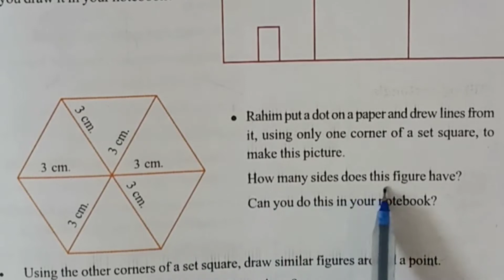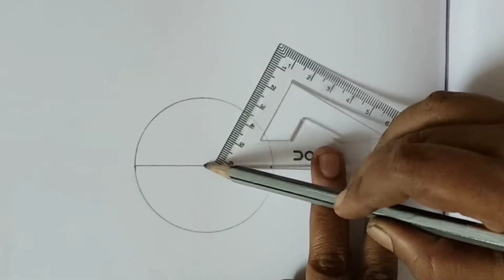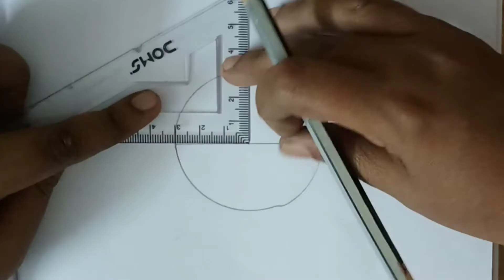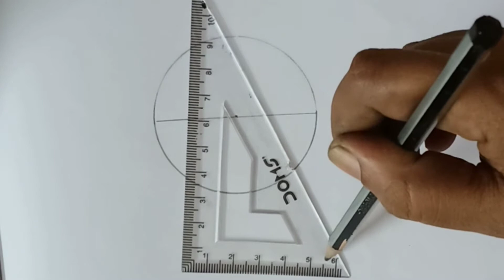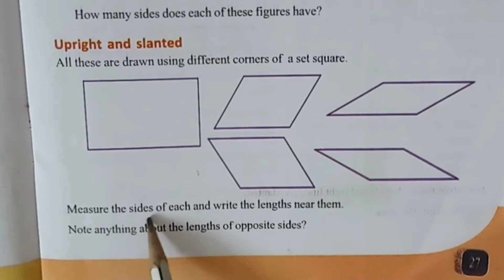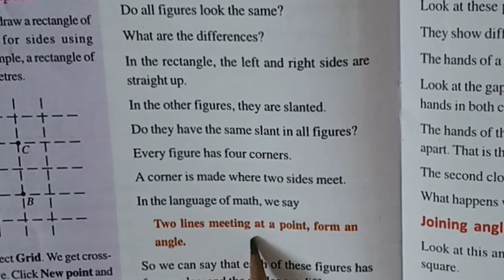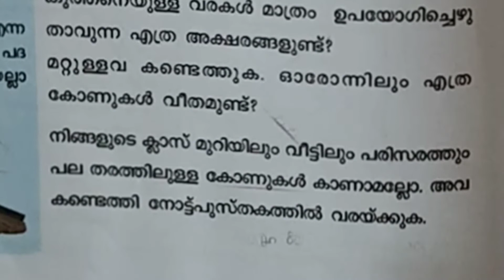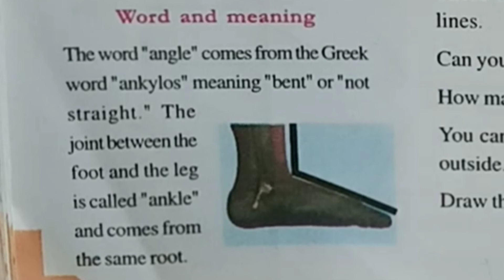standard 5 Mathematics Unit 2 When Lines Join(വരകൾ ചേരുമ്പോൾ) video 7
കേരള സ്റ്റേറ്റ് സിലബസ് അഞ്ചാം സ്റ്റാൻഡേർഡ് Mathematics ലെ രണ്ടാമത്തെ യൂണിറ്റായ When Lines Join ( വരകൾ ചേരുമ്പോൾ) ടെക്സ്റ്റ് ബുക്ക്  27 28 പേജുകളിലെ പ്രവർത്തനങ്ങൾ ഈ വീഡിയോയിൽ ഉൾപ്പെടുത്തിയിരിക്കുന്നു. മലയാളം മീഡിയത്തിലും ഇംഗ്ലീഷ് മീഡിയത്തിലും പഠിക്കുന്ന എല്ലാ കുട്ടികൾക്കും ഈ വീഡിയോ പ്രയോജനപ്പെടുന്നു.